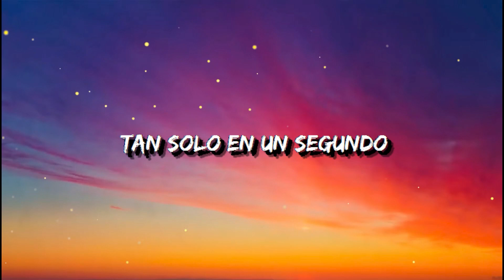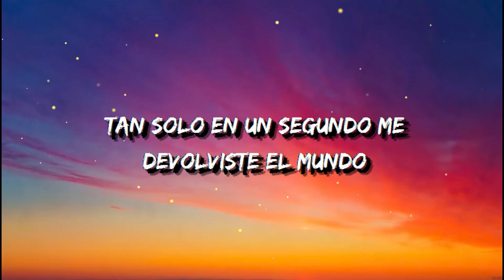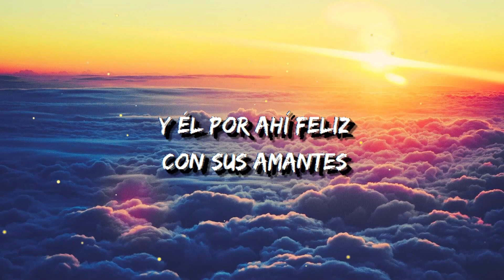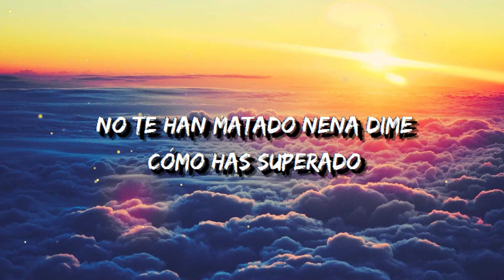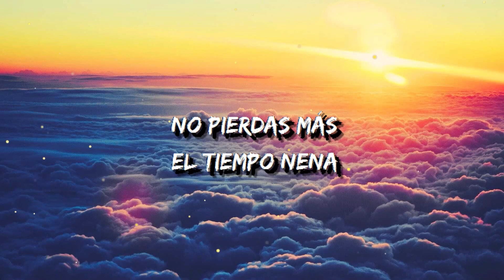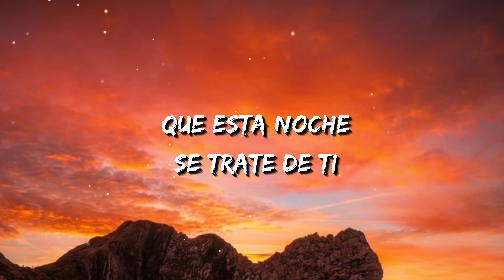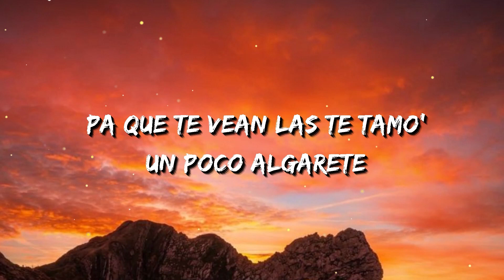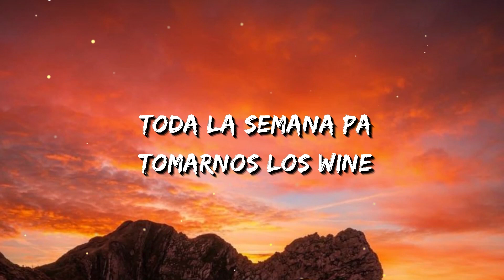TINI, Nacho - Te Quiero Más [LYRICS/Letra] Anuel AA, Rauw Alejandro, Ozuna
"Te Quiero Más"
(feat. Nacho)

Tú, llegaste de repente, así eres tú
No te importó la gente y fuimos dos
Solo escuché tu voz, así siempre eres tú, uh-oh
Y así soy yo
Y aunque fue pronto para hablar de amor
Lo siento, pero no pude esconder
Lo que es tan fácil ver, así siempre fui yo, uh-oh

Me diste un beso y ay ay ay
Y te confieso que ay ay ay
Tan sólo en un segundo (oh)
Me devolviste el mundo (oh)
Por eso quiero más
Te quiero más, te quiero más
Con tu mirada ay ay ay (ay, con tu mirada)
Sin decir nada ay ay ay (ay, sin decir nada)
Me dejaste callada, perdida, enamorada

Dame de ese aroma en tu piel
Deja que me endulce los labios
Despacio me pierda en tus besos de miel
Sedúceme
Quítale las riendas al corcel del deseo y sele fiel
A las ganas de entregarme tu ser
Y te haré mi mujer, muchas veces te haré mi mujer
Ay, desde que te vi me invade una gran sensación
Fue como una extraña emoción
Como mariposas que buscaban flores de color en mi corazón
Fue como una lluvia de amor
Cada gota era una ilusión
Y en tus aguas perdí la razón

Me diste un beso y ay ay ay (ay)
Con tu mirada ay ay ay (yeah) (ay, con tu mirada)
Me dejaste callada (oh)
Perdida, enamorada (oh)

Ay, desde que te vi (vi, vi, vi)
Oh, uoh, uoh
Te quiero más, te quiero más, te quiero

Por eso quiero más (más, más)
Sin decir nada ay ay ay (oh) (ay, sin decir nada)